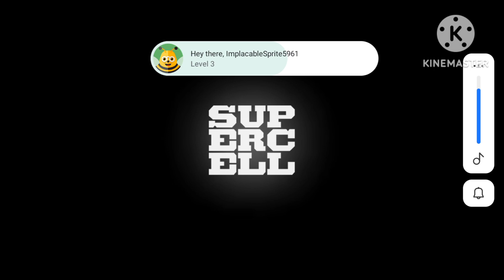MY CLASH OF CLANS |GUIDE FOR DRAGON ATTACK 100% 3 ⭐⭐⭐ GAMEPLAY! | VIRGILIO BAHAG JR. | JULY 4, 2024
MY CLASHOFCLANS |GUIDE FOR DRAGONATTACK 100% 3 ⭐⭐⭐ GAMEPLAY! | VIRGILIO BAHAG JR. | JULY 4, 2024

Facebook page: VIR BAHAG JR. VLOG

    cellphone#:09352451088